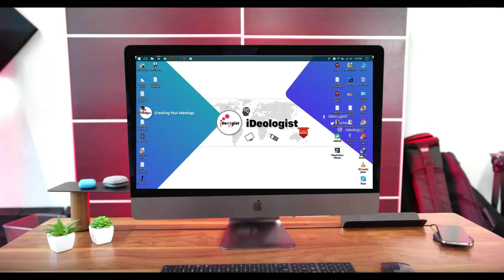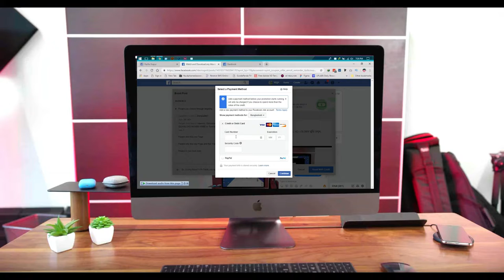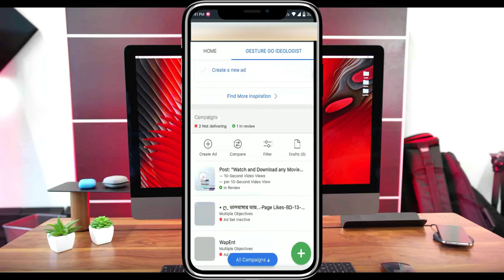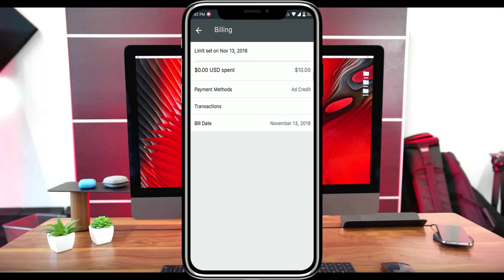FACEBOOK BOOST করুন একদম ফ্রিতে LIVE PROOF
Hello Friends Welcome to ideologist. Today there's a ton of

awesome Build lined up for you so without further a do lets dive

JOIN our Facebook Group For more help tech tips and solution